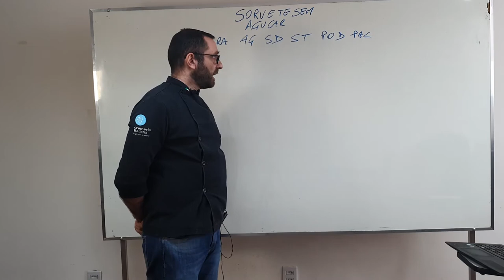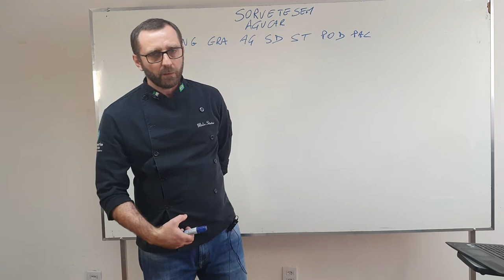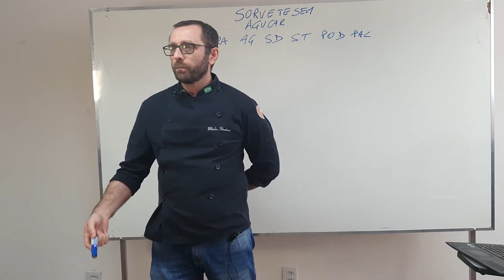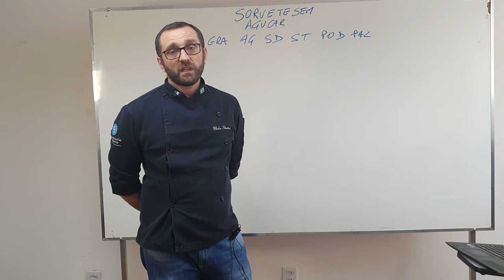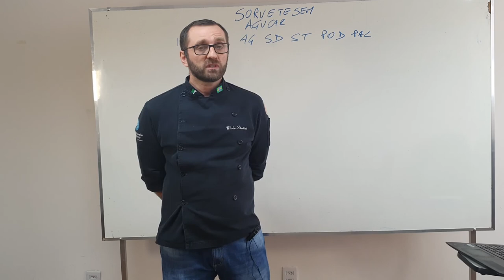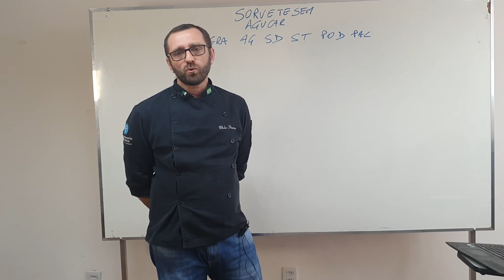Sorvete sem açúcar Part 1